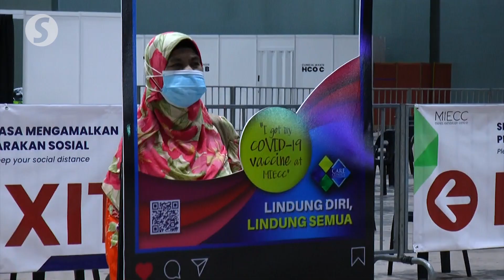Smooth vaccinations at MIECC PPV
Another mega vaccination centre in the Klang Valley, located at the MINES International Exhibition & Convention Centre (MIECC), Seri Kembangan has begun operations.

Those who attended their scheduled appointments on Tuesday (June 15) were pleased with the smooth and systematic process.